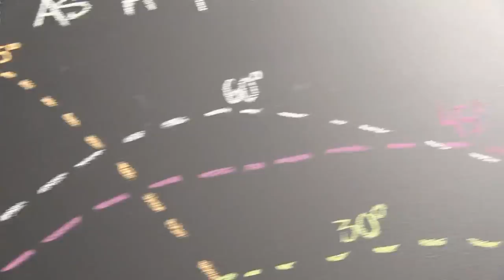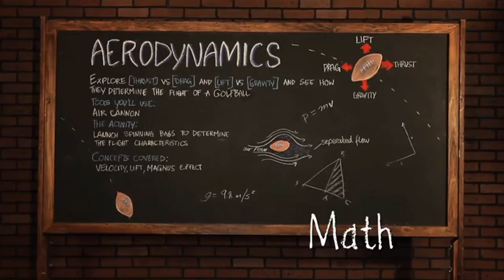STEM Zone Super Bowl XLVII Day 3 Group 57